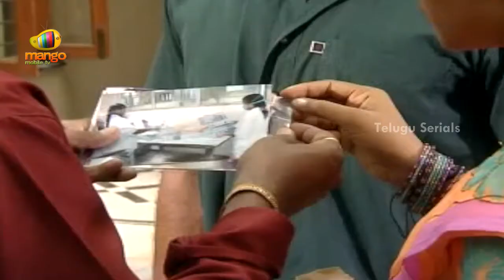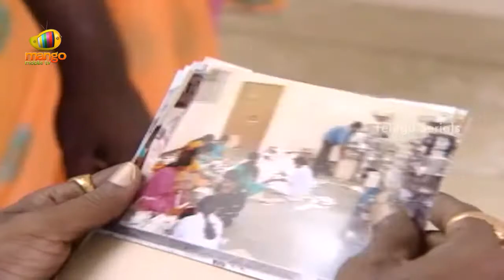Subhalagnam - Episode 171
A 75 year old widow, Annapornamma, is a part of a middle class joint family having two sons and one daughter. Her children are married and have families of their own. Elder son, Harish, has a son, Vijay. Vijay is a two faced guy. Second son, Gunasekhar is a spoilt brat having regular fights at bars after consuming alcohol. Several other characters enter the family drama as things complicate with differences coming up between the brothers. Watch to know how Annapornamma deals with the drama as the story unfolds.